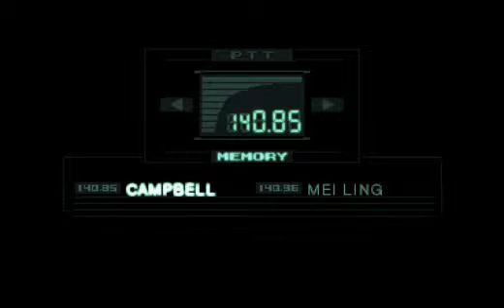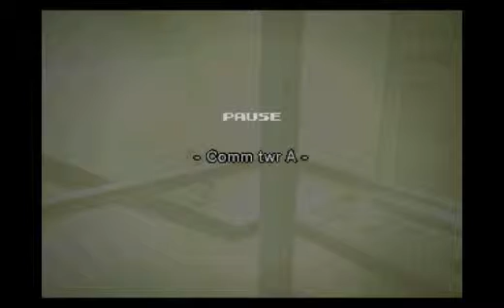Yarbo Allstars Playing Metal Gear Solid - Part 21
Energy Drinks, Porn Stars and Lars Ulrich being a jackass -- Watch live